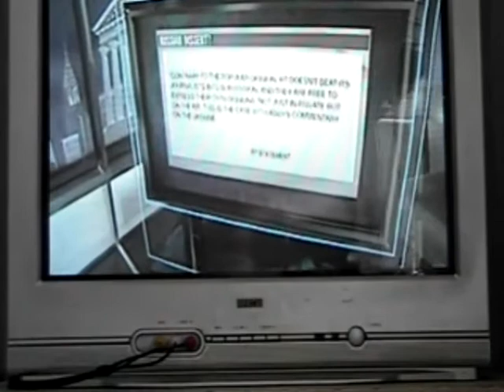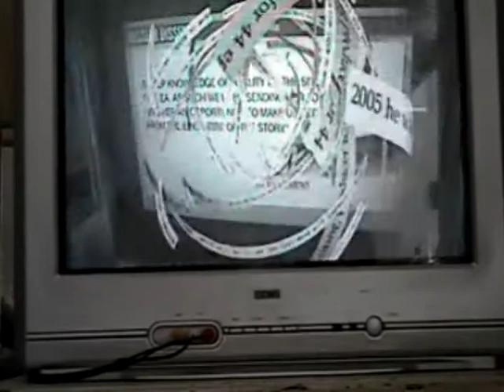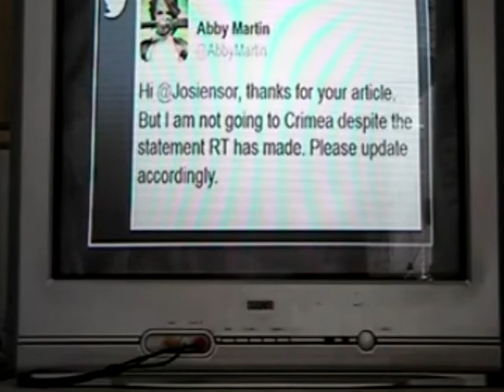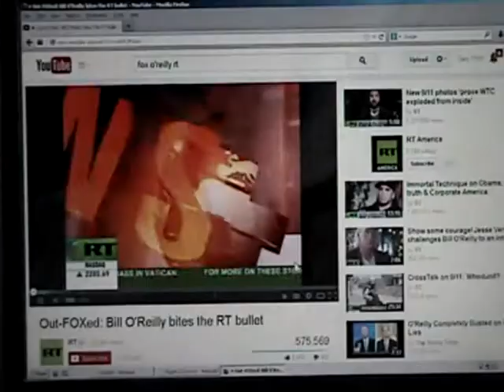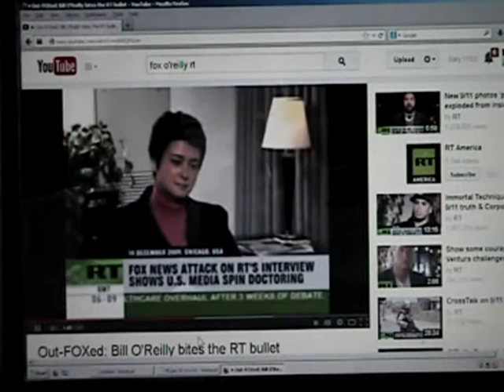RT's Abby Martin trashed for anti-Russia comment on Ukraine (clips & my comments, serious & funny)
Hypocrisy overload.
I join in "Breaking the Set" with Abby Martin (as her RT show is called)

Russian Television